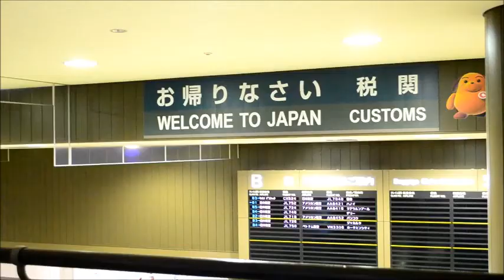Arriving In Japan!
Me and my friends just arrived at the Narita airport after our 29 hour flight, I will be showing you the trip from the airport to the house where we'll be staying

Missnosebleed.blogg.se
Missnosebleed.tumblr.com
Missnosebleed@Instagram